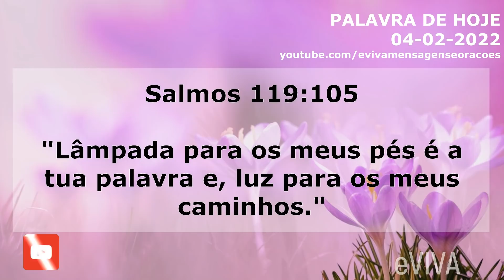PALAVRA DO DIA 4 DE FEVEREIRO 2022 MOTIVAÇÃO E DIREÇÃO A MENSAGEM DE BOM DIA E ORAÇÃO DA MANHÃ eVIVA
Oração da Manhã de hoje - Palavra do dia de Hoje 4 de FEVEREIRO de 2022 Sexta-Feira eVIVA. Uma mensagem motivacional de fé e esperança.  "Lâmpada para os meus pés é a tua palavra e, luz para os meus caminhos." Salmos 119:105 - PALAVRA DE HOJE eVIVA

PALAVRA DE HOJE 4 DE FEVEREIRO DE 2022 - MENSAGEM DE BOM DIA MOTIVACIONAL E ORAÇÃO DA MANHÃ eVIVA COM OS SALMOS